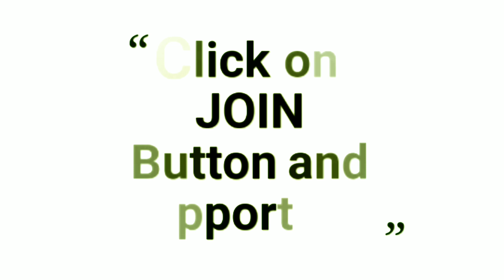join JAMIL MIYA channel / PERKS